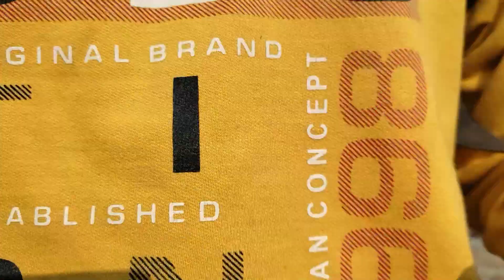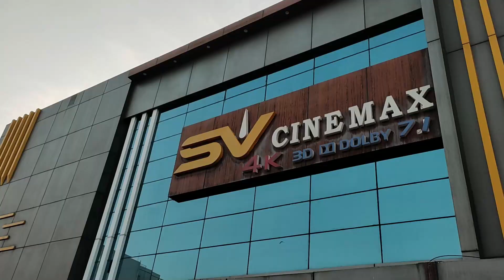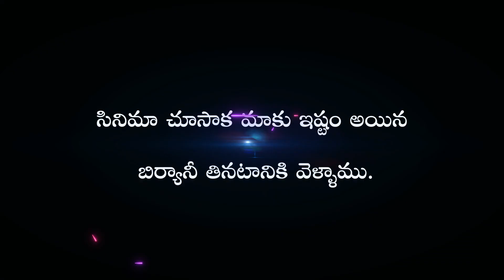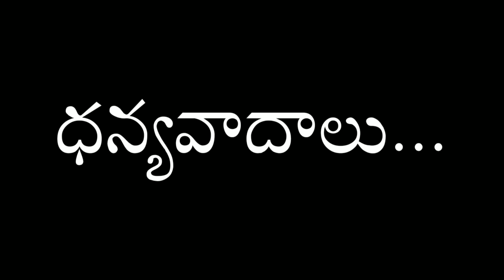AVATAR 2 సినిమా కి వెళ్ళాం.